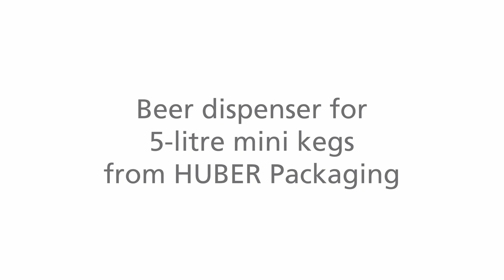Mini keg Dispense Machine with CO2 / Kegerator with Huber 3 piece bung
This is a demonstration of the Clatronic. There are other similar machines with different names available. Please join my facebook group for more info and updates